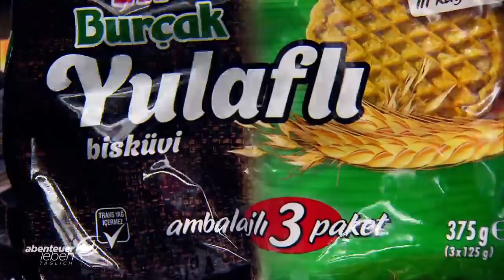Türkischer Koch vs. deutscher Koch! Das orientalische Kochduell | Abenteuer Leben | kabel eins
Achim Müller ist Experte für deutsche Hausmannskost - aber in Sachen Internationale Küche braucht unser Chefkoch noch Nachhilfe! Gemeinsam mit seinem türkischen Kollegen Fikri Arslan versucht sich Achim an Küchenklassikern aus der Türkei: Iskembe und Adana-Kebab.